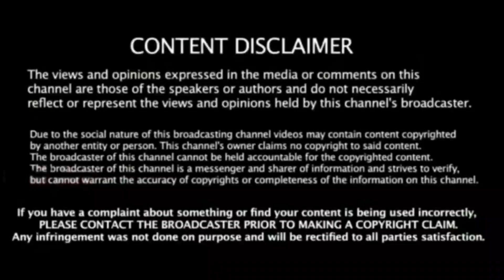சாஹல் மீது சச்சின் குற்றச்சாட்டு ! மைக்கை தூக்கி எறிந்து கோபப்பட்ட டெண்டுல்கர் ! பரபரப்பு வீடியோ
ind vs wi first T20 highlights chahal mistake video